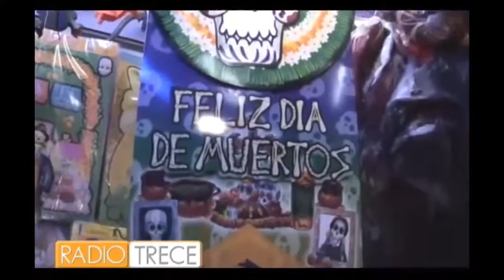Reportaje Día de los muertos